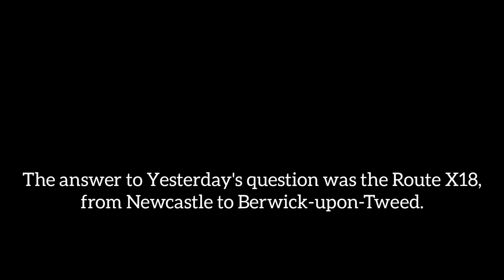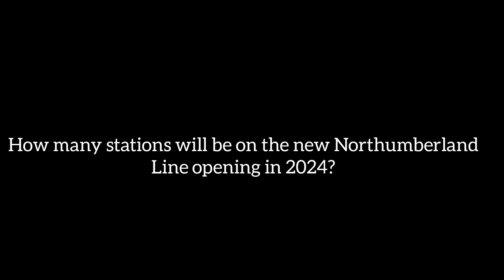CWG 2023 E3 | Buses at John Dobson Street | 25/10/23